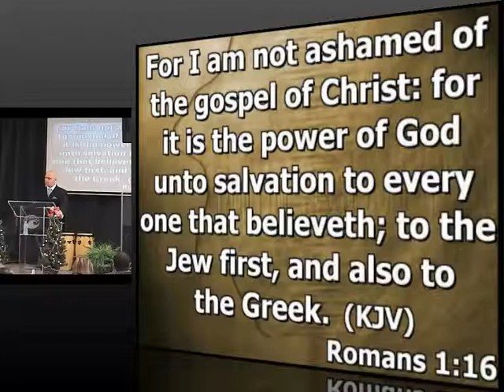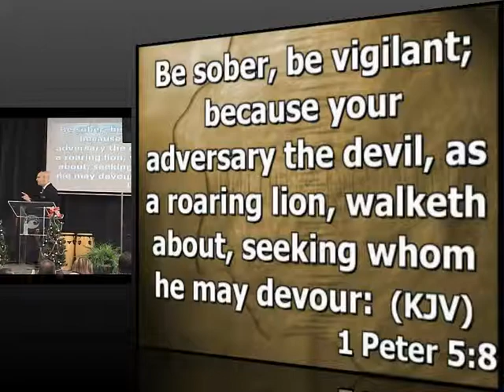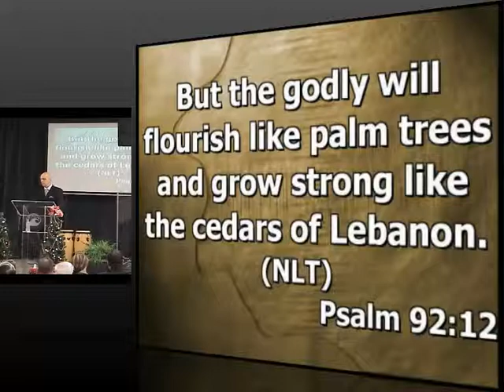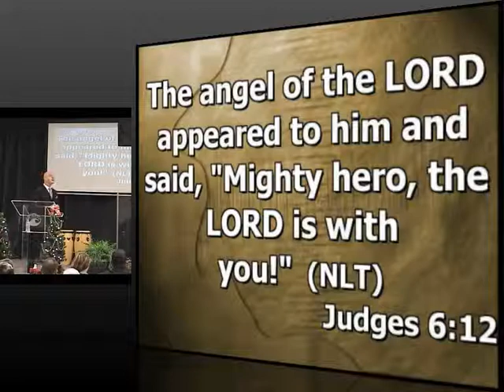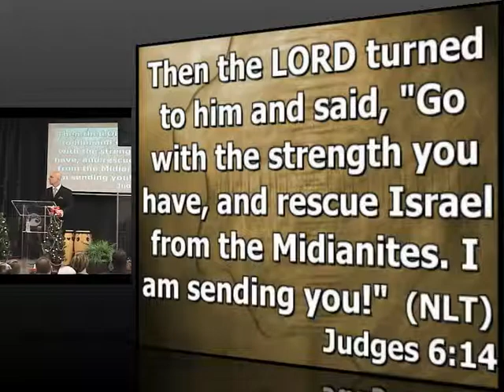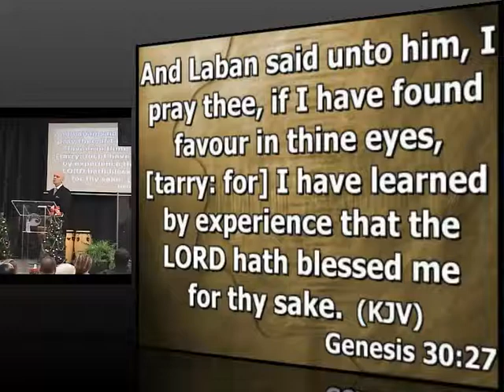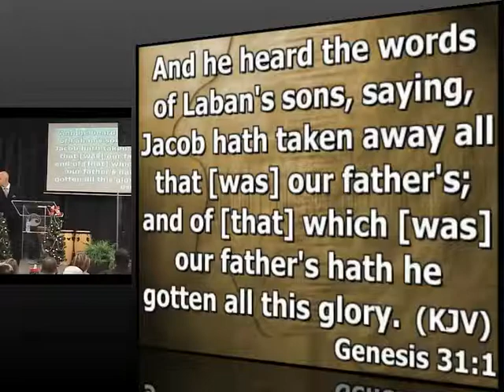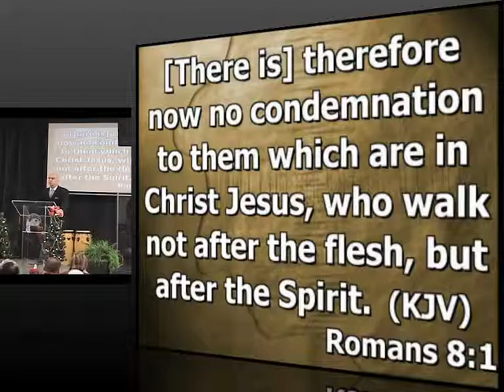Faith to Thrive, part 2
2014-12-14